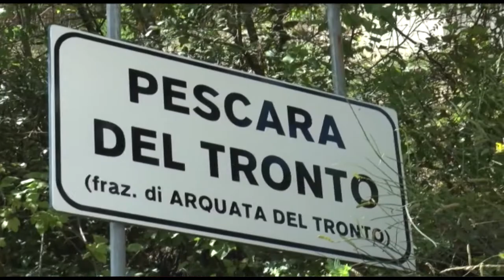Sei anni dal terremoto del centro Italia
Quello di oggi è il giorno del dolore e della memoria per il sisma del centro Italia. A sei anni esatti di distanza resta vivo il ricordo delle quasi trecento vittime e di diversi paesi che furono distrutti da una forte scossa di terremoto